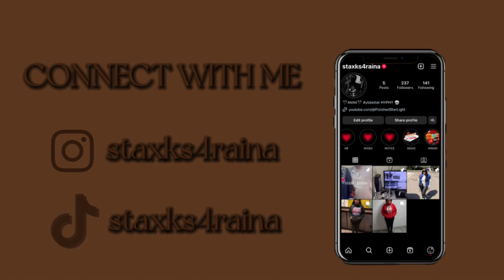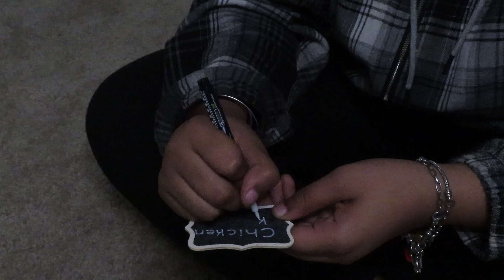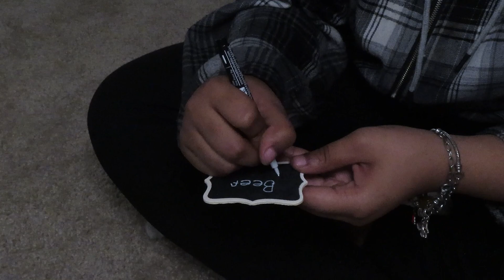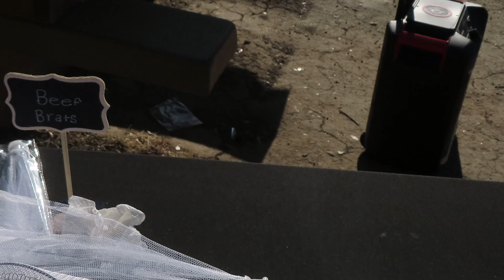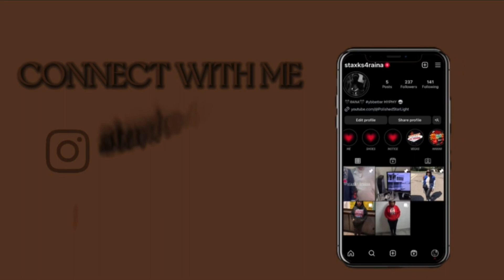Y2K Party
Throwback to the early 2000's shout out to @jerneshab for being the host of this amazing party! We had so much fun enjoy the vlog.